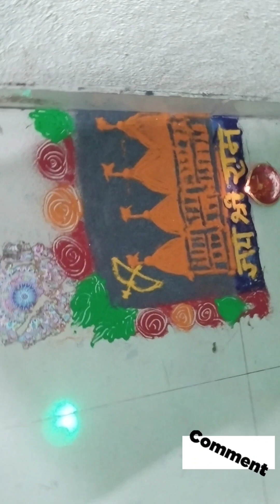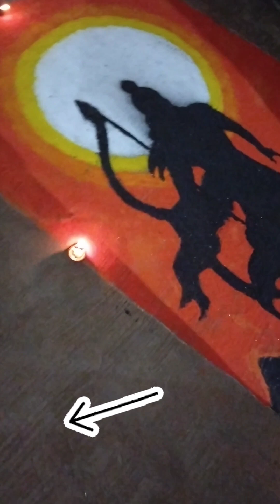राम मूर्ती प्राणप्रतिष्ठा सोहळा आम्ही असा धूमधडाक्यात साजरा केला राम अयोध्या_राम_मंदिर #